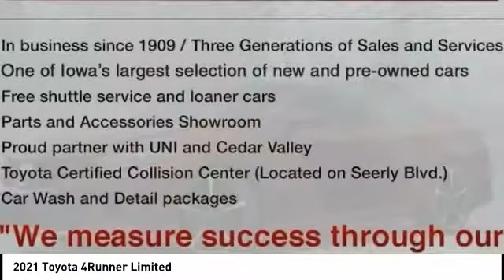2021 Toyota 4Runner Cedar Falls IA TT33252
2021 Toyota 4Runner Limited

Pick up this Midnight Black Metallic 2021 Toyota 4Runner, available today at Dan Deery Toyota. This could be the one you've been searching for.